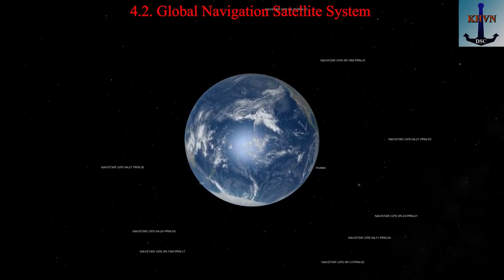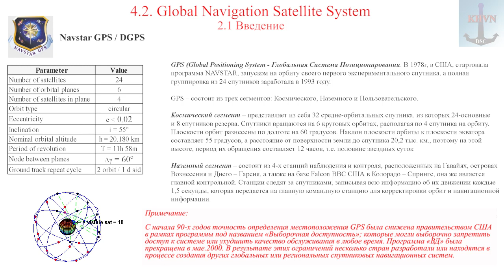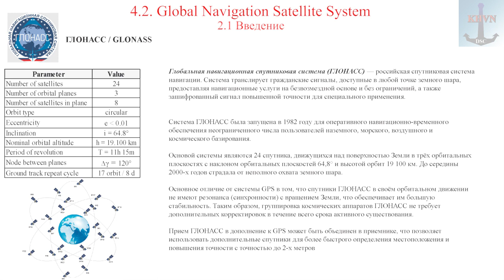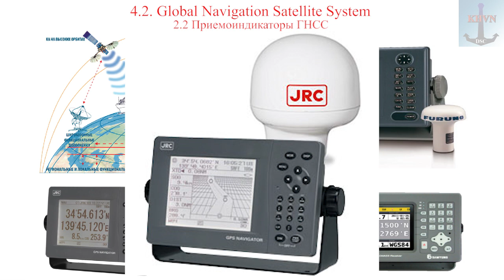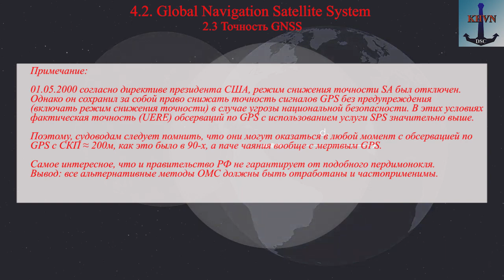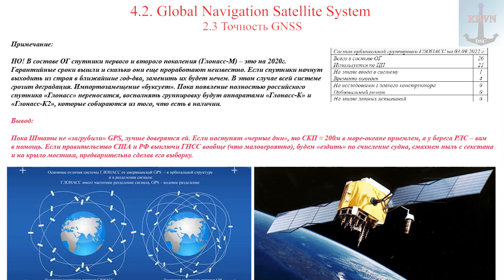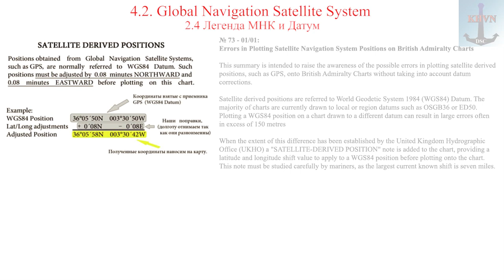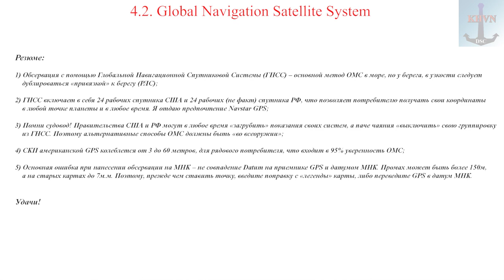4.2 ГНСС – Глобальная Навигационная Спутниковая Система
Один из уроков нового прикладного курса "Мореходная навигация". Наверное зря я слишком подробно описал этот способ определения места судна - большой "вес" урока. С другой стороны - это основной метод ОМС в море. Судить вам.